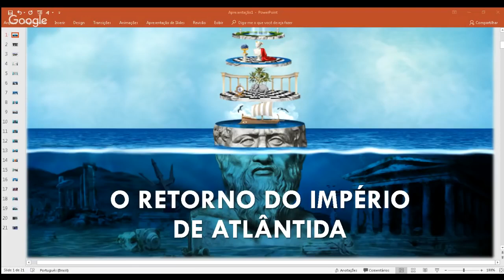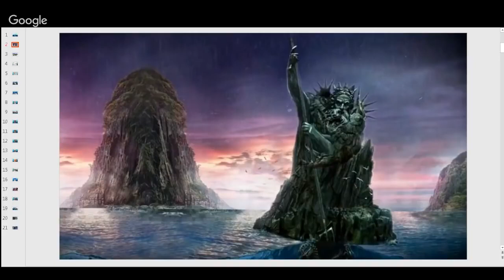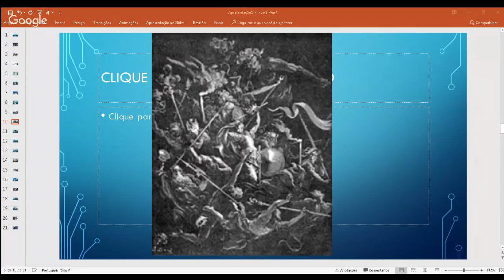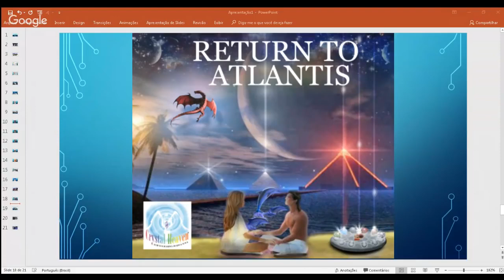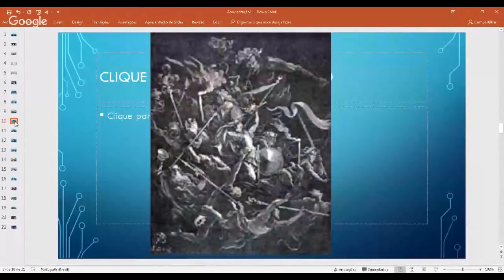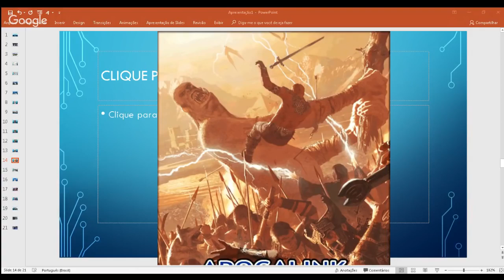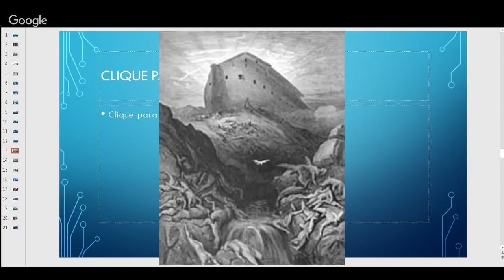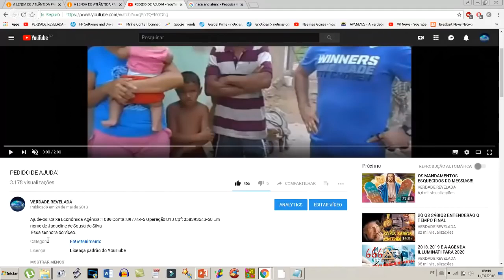ATLÂNTIDA! Gigantes, Dilúvio,